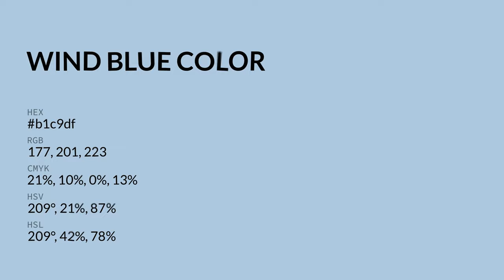Wind Blue color b1c9df hex color - Blue color - Warm color b1c9df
What color is Wind Blue ? b1c9df hex color - Blue color - Warm color b1c9df

Hex b1c9df Color Code is also known as Wind Blue color.

Hex b1c9df Color code in RGB color code model is created after adding 69.41% red color, 78.82% green color and 87.45% blue color.
Hex b1c9df Color code in CMYK color (process color) code model is generated after subtraction of 20% cyan, 9% magenta, 0% yellow and 12% black.